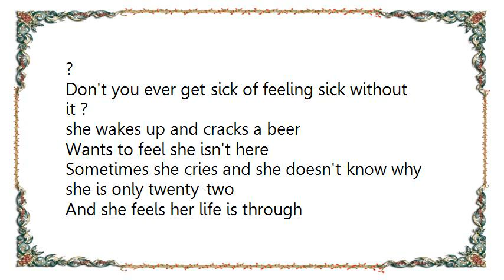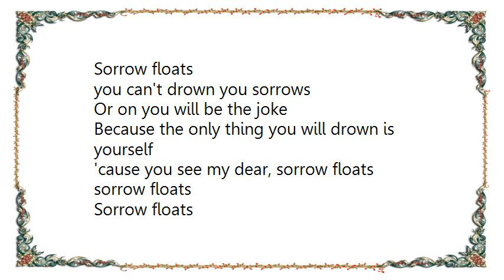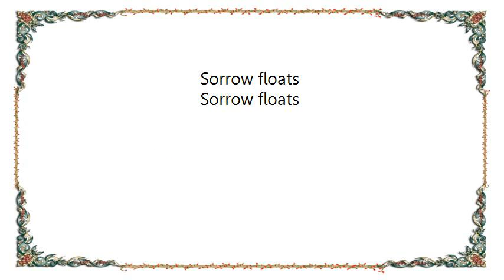Voice of the Beehive - Sorrow Floats Lyrics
[Lyrics Voice of the Beehive - Sorrow Floats]
(t. bryn)

I can't stick around she said
Not much to be found she said
I ought to know, time goes by slowly

I am here and I am young
Life is here and not much fun
Somehow some way, I missed my day

don't you ever get sick of feeling sick about it ?
Don't you ever get sick of feeling sick without it ?

she wakes up and cracks a beer
Wants to feel she isn't here
Sometimes she cries and she doesn't know why

she is only twenty-two
And she feels her life is through
Blames it on fate, starts drinking at eight

Sorrow floats

she's too young to feel that old
She's too kind to be that cold
I try to help, I just start to yell

too much time is spent to think
Too much money spent on drink
I'm far away but still I should say

don't you ever get sick if feeling sick about it ?
Sorrow floats

you can't drown you sorrows
Or on you will be the joke
Because the only thing you will drown is yourself
'cause you see my dear, sorrow floats

sorrow floats
Sorrow floats
Sorrow floats
Sorrow floats